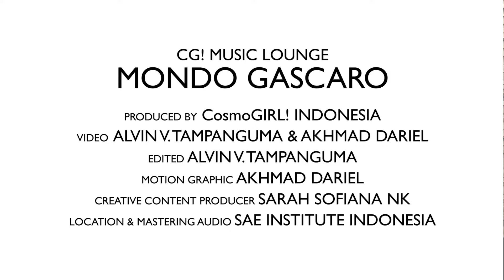CG! Music Lounge: Mondo Gascaro - Saturday Light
The next song from Mondo Gascaro is called 'Saturday Light'. Let's sing along with this awesome man!

Lokasi: SAE Institute Indonesia